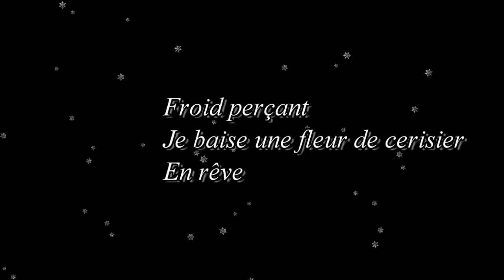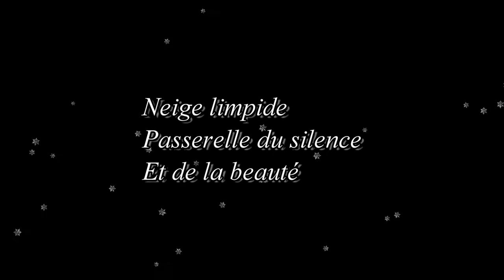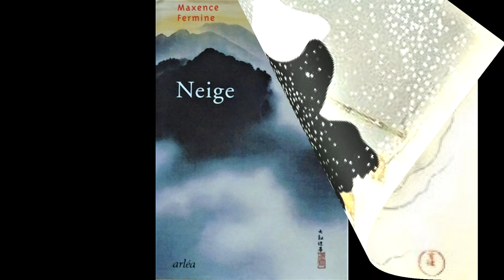Neige de Maxence Fermine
Ma fille m'avait offert ce livre à Noël 1999. . . .Je le retrouve ponctuellement avec la même fascination. . .
J'ai enregistré la première partie pour vous donner envie  de découvrir la suite. . . .
 Haïkus et estampes  japonaises